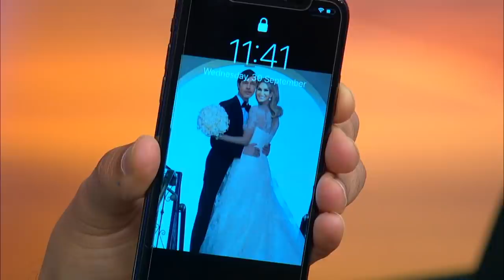Continúa revisión de celulares por parte de Margarita. ¡Descubre lo que encontró! | Venga La Alegría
¡La hermandad entre el Chef Mariano y El Capi se vio descubierta gracias a Margarita y su revisión semanal de celulares de los conductores!